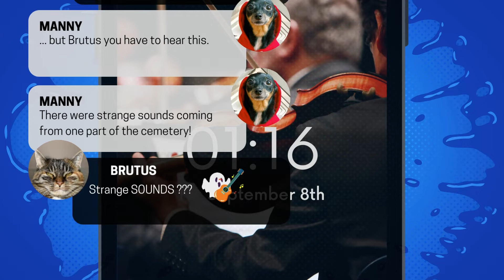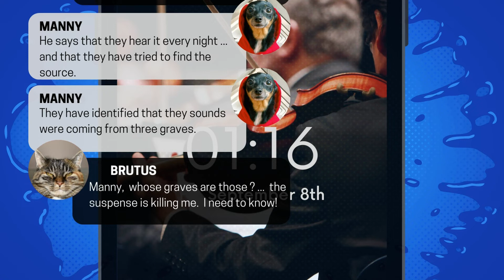The Cemetery Sounds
Another 1:16am Text Session with Manny and Brutus.

This time,  Manny has A spooky story.  He is extremely scared, frightened and AFRAID.

He was walking past a CREEPY cemetery, when he hears a FREAKY sound.

The Graveyard seems to be full of everything Halloween-y and eerie.

He has to tell Brutus his story.

The story will keep you captivated.

Artists : Joel Cummins, Andy Farag

Funniest Spooky Story Ever !